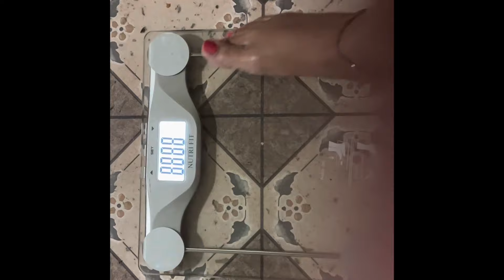Starting My Weight Loss Journey!! Binge Eating| Body Image| How I Plan to Lose 60 pounds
Hi guys! We’re starting our weight loss journey this week!!! We discuss body image, eating habits, and goals.